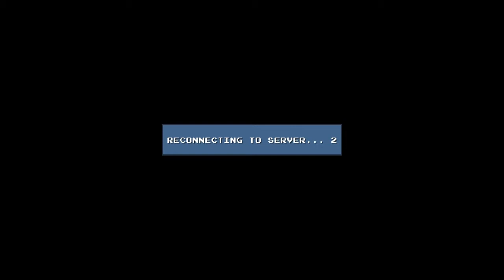DLC Quest w/ MythicalRedFox Ep. 6 - Mythic is Dumb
What happens when DLC goes too far?
Part four of a nine part let's play.

✦Partner with Ownage Network!

Ownage Network Partner, Music - Partner Intro.

This video was made by an Ownage Network Partner, for more video like these check out his official channel.